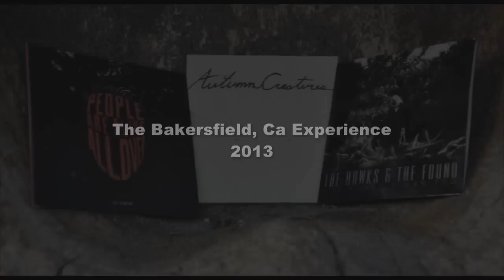Bakersfield, Ca Tour Stop...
Autumn Creatures, Author and The Hawks & The Found 2013 tour stop in Bakersfield, Ca...